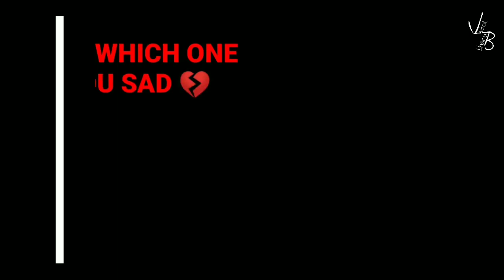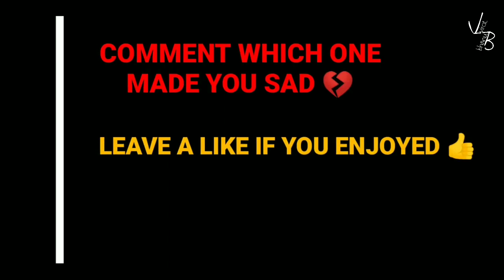10 Luxury car 🚗👍🙏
Top 10 Luxury car crash tests 🙏

This all car is Foren but is money show in in vedio is INR India

any discussion or consultant

Facebook id...   Bhanu gupta

thanks plzz👍 keep sporting